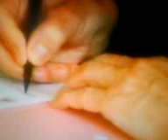los secretos del vaticanos..quienes hacemos ricos al vaticano???